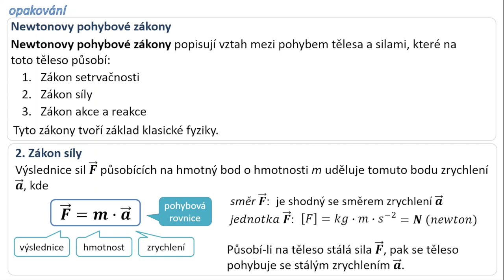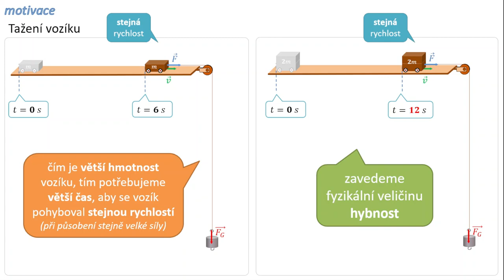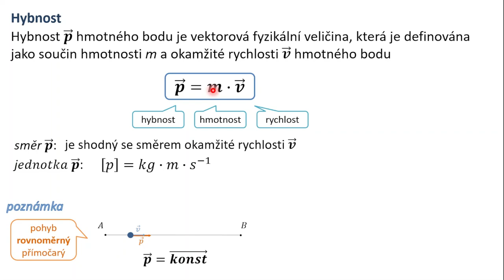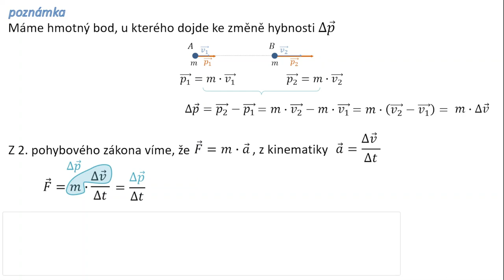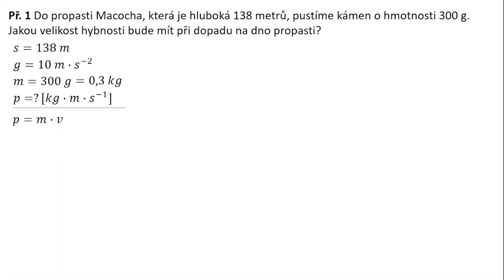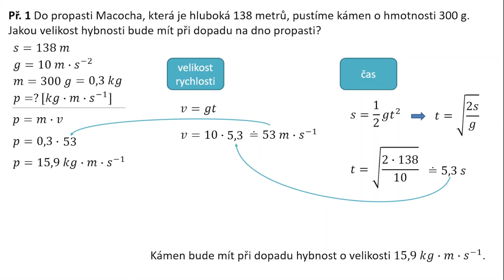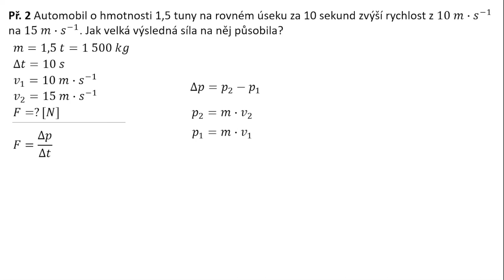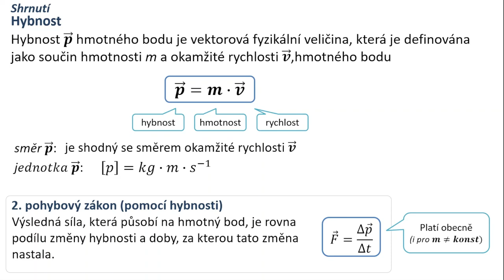Hybnost a její změna - fyzika SŠ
V tomto videu "Hybnost a její změna" si nejprve zopakujeme pojem 2. a 3. Newtonův pohybový zákon. Potom na příkladu pohybujícího se vozíčku zavedeme veličinu hybnost, určíme její velikost, směr a jednotku. Pak vypočítámě změnu hybnosti vozíčku při změně jeho rychlosti a vyjádříme 2. Newtonův pohybový zákon pomocí změny hybnosti. V samém závěru vypočítáme příklady a vše shrneme..

0:00 Newtonovy pohybové zákony (opakování)
0:33 hybnost
4:27 změna hybnosti
7:06 2. Newtonův pohybový zákon a změna hybnosti
8:08 příklady
13:55 shrnutí